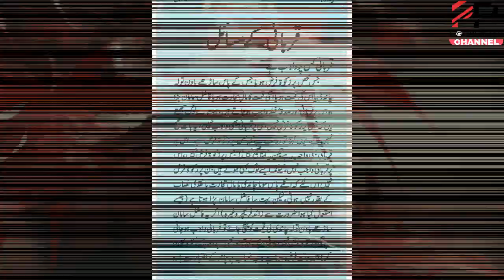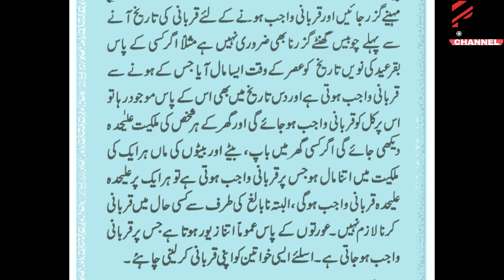Qurbani Na Karnay Per Sakht Waed | What Is Qurbani | What Are The Benefits of Qurbani | Muslim Aid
Qurbani Na Karnay Per Sakht Waed | What Are The Benefits of Qurbani | Eid ul Adha

Friends is video maw qurbani na karnay walo k baray mae sakht waed ka zikar kiya ha Nabi Kareem SAWW nay farmaya jis ka mafhoom ha k jo maldar ho k b qurbani na karay uos ko hamare eid gaah mae b na aye is k elawa is video mae what are the benefits of qurbani ka b zikar kiya ha eid ul adha tamam doston ko advance mae mubarak ho.
Provide meals to the poor,
Penny appeal middle east
Qurbani shares for 2019
Qurbani appeal 2019
Eid ul adha
Muslim Aid,
Qurbani rules and meet distribution
Qurbani 2019
Qurbani 2019 UK
What are the benefits of qurbani
What is story behind qurbani
Qurbani rules
How many qurbani per family
Qurbani eid
Benefits of qurbani in islam
Is qurbani obligatory